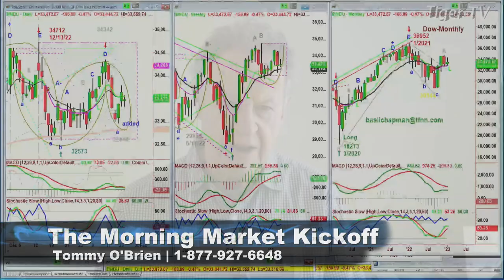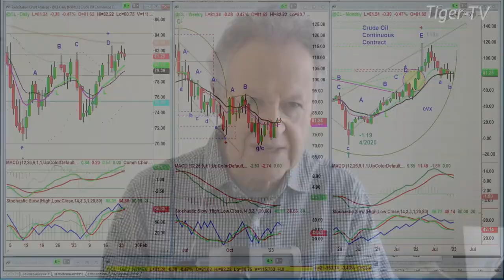January 24th, 10AM ET Market Update on TFNN - 2023